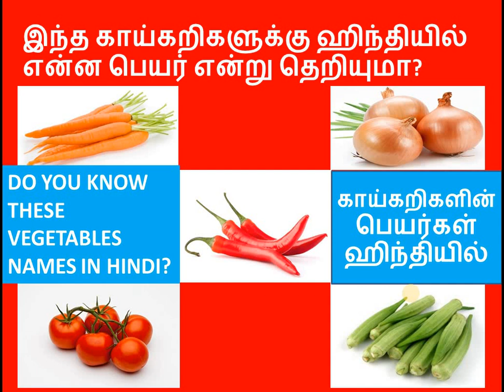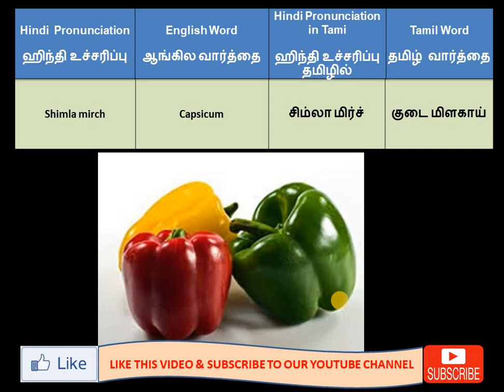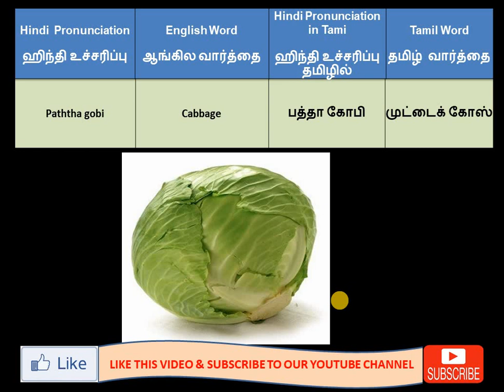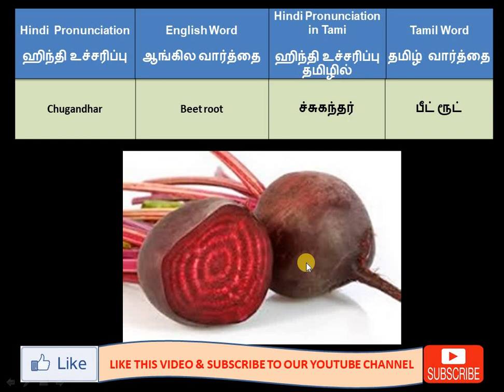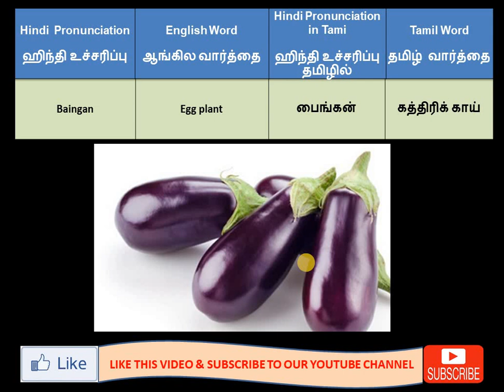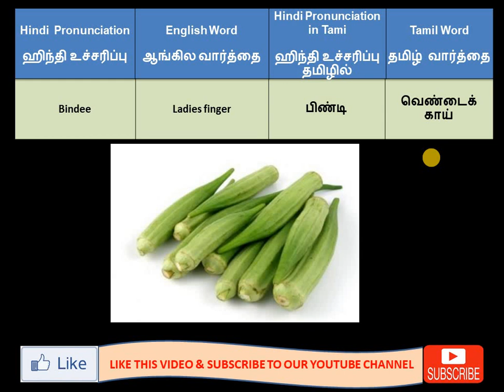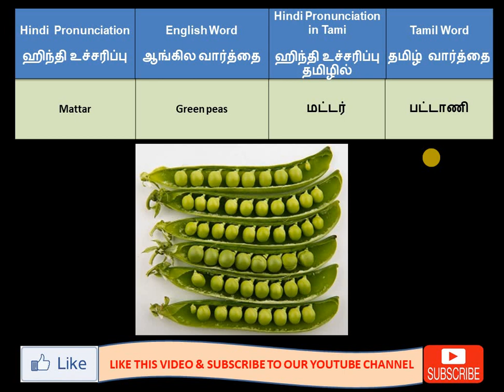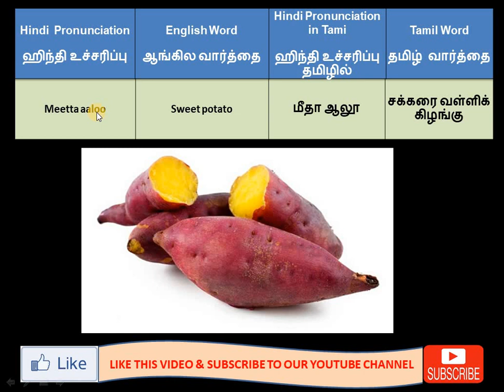Learn Spoken Hindi Through Tamil Part 19- by Spoken Hindi for Tamils